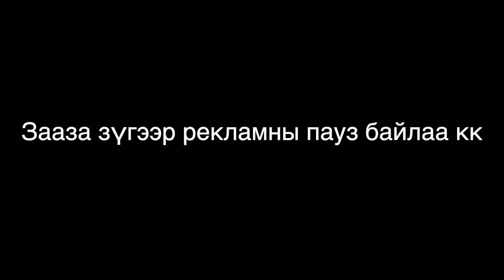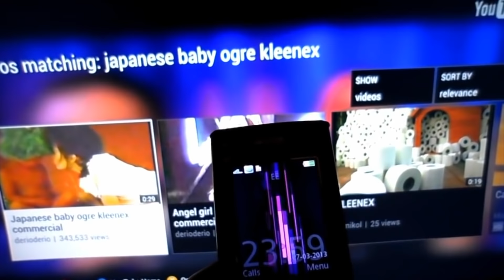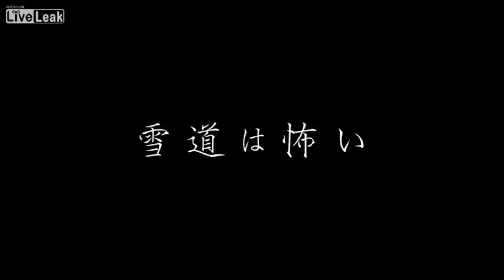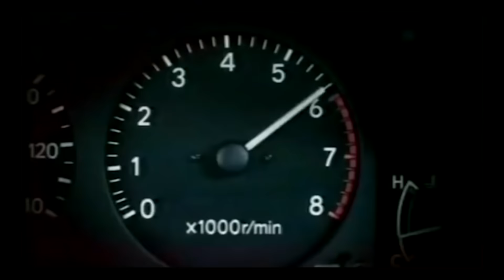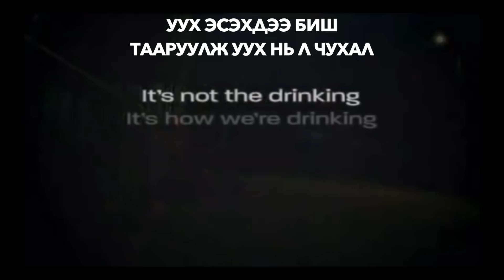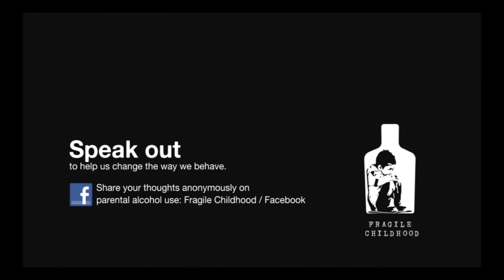"ЭВГҮЙ" БАРИМТУУД ЦУВРАЛ 13!!! (2019)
Футболк захиалах дугаар - 98099595

Mongolian Youtuber Tushig миний бие та бүхний дуртай "Эвгүй" баримтууд цуврал-ынхаа 13 дахь дугаарыг та бүхний мэлмийд хүртээхэд бэлэн болсондоо өчүүхэн миний бие сэтгэл зүрхнийхээ гүнээс туйлын их баяртай байгаа бөлгөөөөө... (яаа байнга ийм сүртэй description бичдэг бол яаана хаха). Зааза энэ удаагийн дугаараар би та бүхэнд дэлхийн хамгийн аймшгийн болон эвгүй реклам сурталчилгаануудыг түүвэрлэн хүргэе хэмээн тунгаан бодсон бөлгөөөөө...